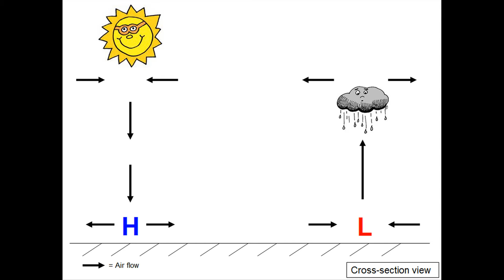ఎండాకాలం తర్వాతే వర్షాకాలం ఎందుకు వస్తుంది ? సైంటిఫిక్ రీసన్ ఇది ! | Mana Tv2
ఈ ప్రపంచంలో మనకు తెలియని వింతలు విశేషాలు ఎన్నో. ఆ విషయానికొస్తే రోజుకో వింత జరుగుతూనే ఉంటుంది. గతంలో జరిగినవి... రోజువారీ జరుగుతున్న వింతలు, విశేషాలు, వార్తలు మీకు అందించడమే మా ఈ Mana Tv2 ప్రయత్నం. చూడండి, ఆదరించండి, లైక్ చేసి షేర్ చేయండి...వీడియోలను సబ్‌స్క్రైబ్ చేసి మీ వాళ్లతోనూ సబ్‌స్క్రైబ్ చేయించండి